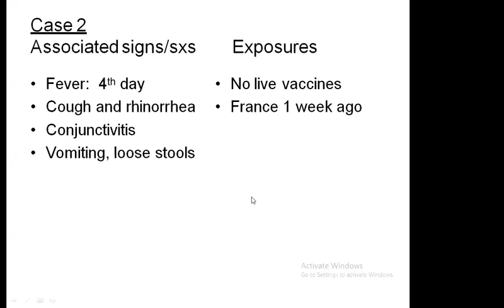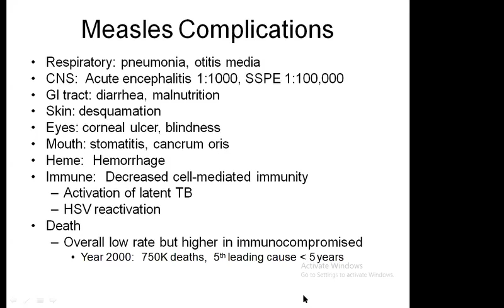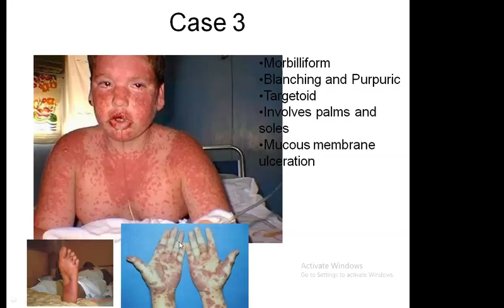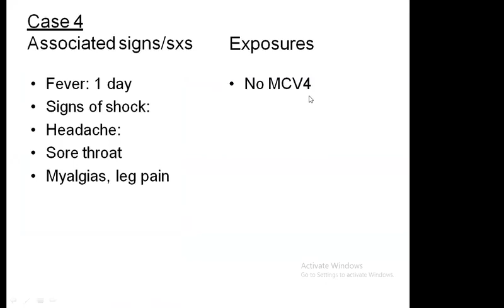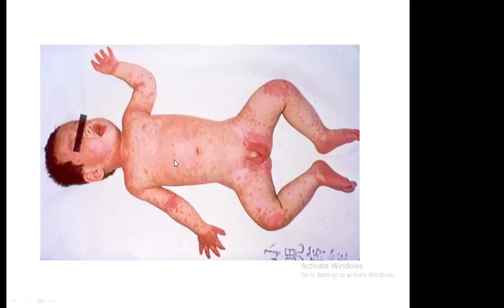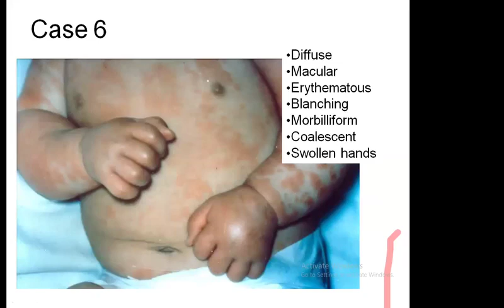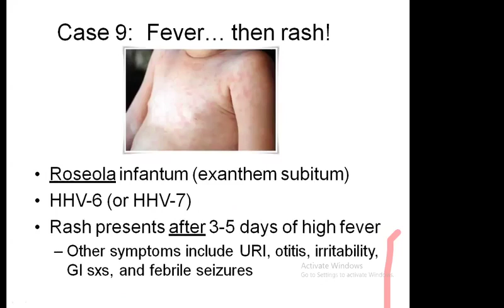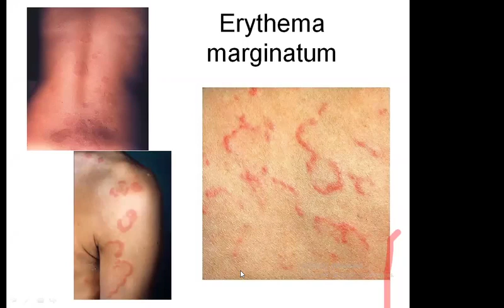Approach to the patient with fever with rash 3/6/2020 PBL (Dr Kiran Hafeez)